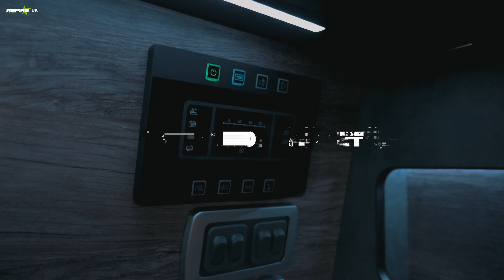Stunning Gloss Black VW T6.1 Custom Build - Aspire HQ Build!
Check out the build process of this stunning van over on Aspire HQ!